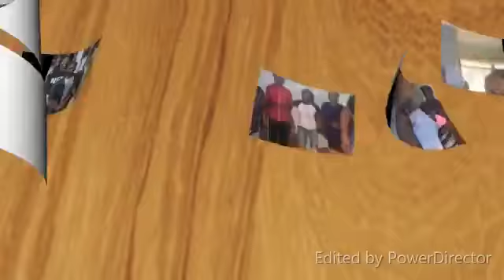YESS Team Kenya 2019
YESS Girls Team Kenya 2019..
Weekly report..